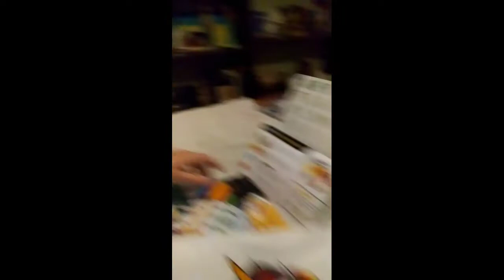Spend the day with me and vida and Davinci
A different kind of review. It was such a warm February day that my neighbor and I spent the day in town, had lunch, went shopping and then came home to review the coloring T-shirts by Davinci.
Around $30 on Amazon
Follow this link to get yours